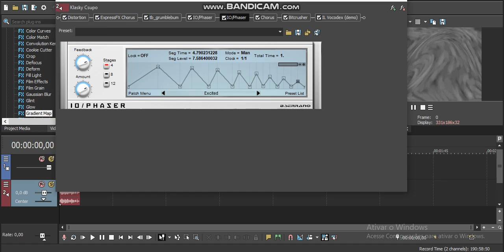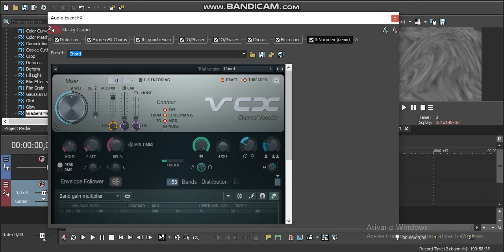How to Make Leadup V2